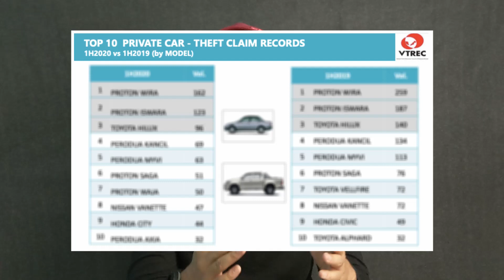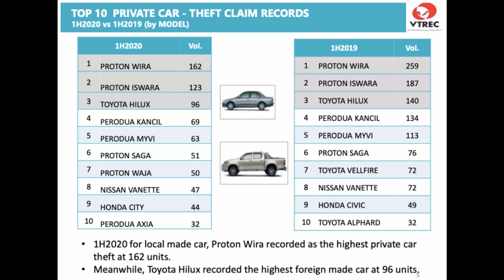MUSIM PKP PON BANYAK KERETA HILANG - 10 Kereta Paling Banyak Hilang 2020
Suka betul pencuri pada 10 model kereta ni. Moh tengok kereta model apa.

Statistik ini kereta paling banyak dicuri daripada Januari sehingga Jun 2020. Musim PKP pon sempat lagi dorang mencuri. HOHO

Cari saya di instagram - monhoho